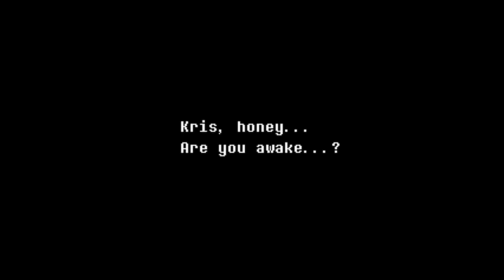DELTARUNE Capítulo 2 en Español - Trailer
Este lunes 27 de septiembre comienza la serie de gameplay doblado al español. Espero la apoyen muy fuerte, intentare que la se publique contantemente y que no pase mucho tiempo entre un capítulo y otro.

Proyecto Flower